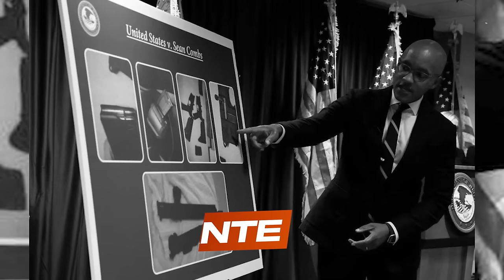Exagente Revela Lo Más Perturbador De Puff Daddy: ¡Se Pudrirá En La Cárcel Por Un Pequeño Descuido!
El exagente de la DEA, Jay Barlevy nos revela los datos más perturbadores e insólitos sobre el caso de Puff Daddy...

3,500 por hora. Grabación a 1080. Entrega de material editado.

 día.

5,000 por cada video no mayor a 2 minutos.